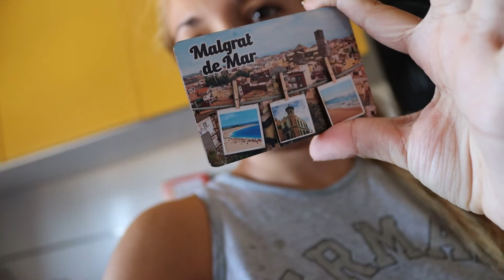Vuelta a la rutina/ Souvenirs vacaciones/ Cambios/ Vir Granados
▷LA WEB DE LAS BELLEZONES